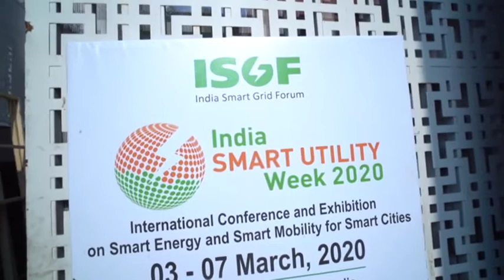ISUW 2020|Christophe Arnoult, European Commission|9th India-EU Smart Grids Workshop